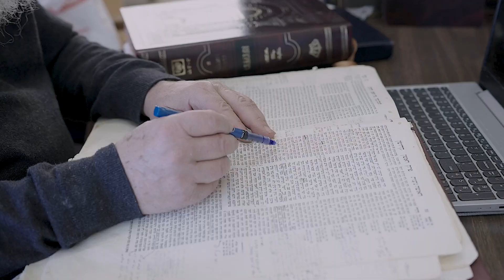Rabbi Avraham & Rebbetzin Tamar Friedman - HTC100 Honorees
HTC100 honors our Rosh HaYeshiva Emeritus, Rabbi Avraham and Rebbetzin Tamar Friedman on June 4, 2023